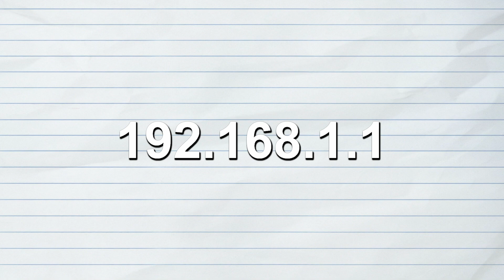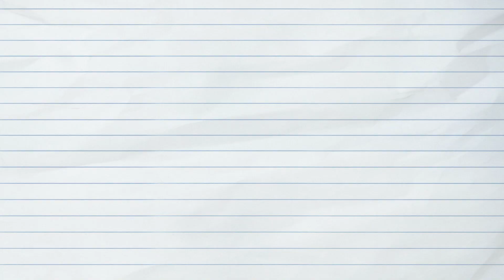Una SERATA in SPIAGGIA #1 | GTA RP TROLL ITA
0:00-1:20 Sponsor Nord VPN
1:20-9:42 Trolling